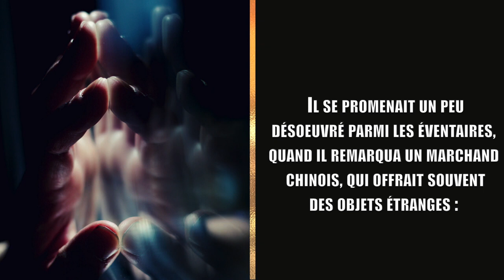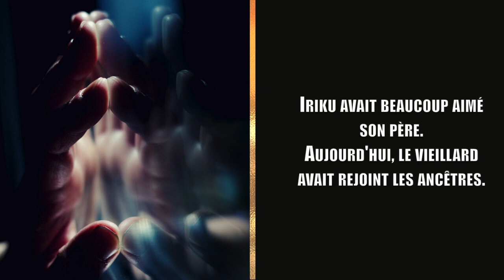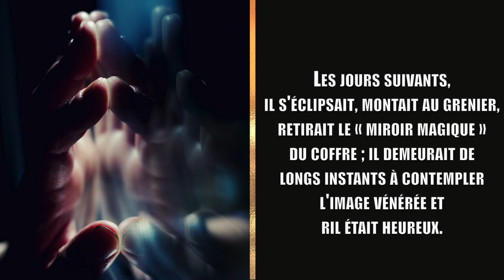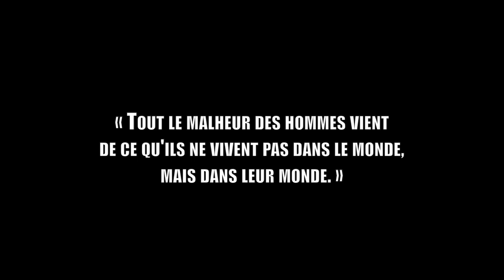Sebastien Lecler LE MIROIR MAGIQUE ✨ Un conte Zen Chinois Sur Le Malheur Des Hommes !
un ancien conte Chinois qui illustre les  réalités virtuelles ou projections personelles qui se confrontent